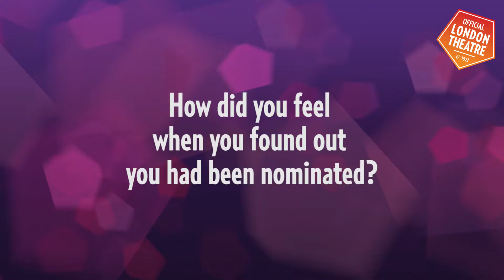Preeya Kalidas on her 2016 Olivier Award nomination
Preeya Kalidas talked to us about her nomination at this year's Olivier Awards with MasterCard for Bend It Like Beckham, reveals the best advice she's ever been given and explains why theatre is so important. to find out more about the event and how you can tune into the ceremony on 3 April.